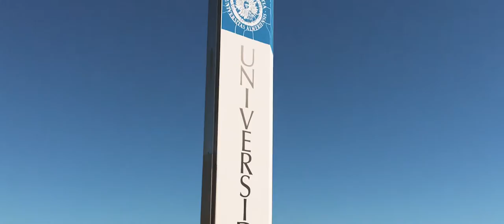Bienvenidos a Almería, bienvenidos a CIVITAS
CIVITAS es la Residencia Universitaria de Almería que seguro va a sorprender por su diseño e instalaciones. De nueva construcción y proyectada para ser el espacio idóneo para aquellos que estudien en la Universidad de Almería por sus servicios, ubicación y sobre todo por la vivencias que van a disfrutar entre estudiantes de distintas carreras y procedencias.

Calle Fernán Caballero, 1, Almería
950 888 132